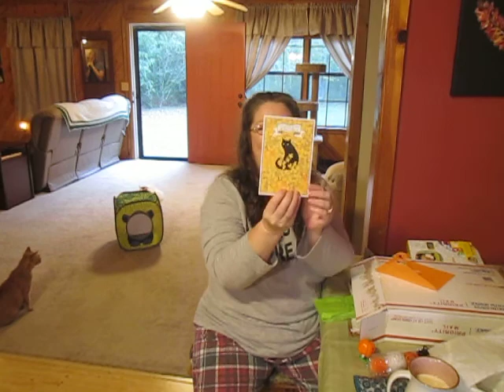Happy Mail ❤💌❤ (Thank You Kelley!)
Unboxing a gift